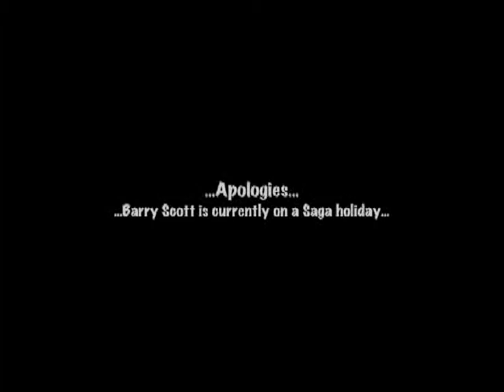Communism Student video.mpg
Student explanation of Marxist Theory and Leninism